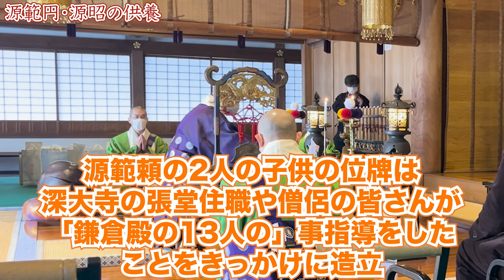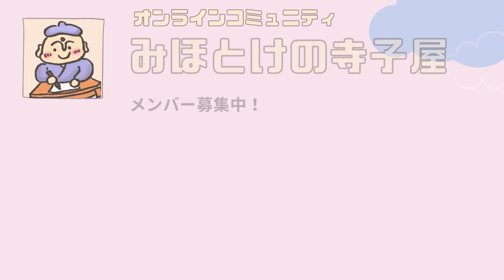【3年ぶり】深大寺の豆まきVlog【厄除け元三大師】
調布の古刹、深大寺さまの豆まきをさせていただきました。

早朝の法要、着付け、豆まき2ステージ、授与品紹介
そして、目黒の五百羅漢寺の豆まきへ。

深大寺へのお参りは、調布駅からバスで15分
是非お参りしてみてください！

こういった、深大寺でのいろいろな体験を放送しているラジオコーナー【みほとけのほっとけないぞ！深大寺】は
毎週土曜、朝8:00〜9:00
調布FM『セ・ラ・ヴィ』で放送中

深大寺僧侶がパーソナリティとなってお送りするラジオ番組です。
リスラジアプリで全国からお聞きください。